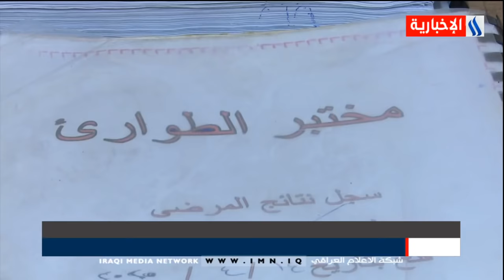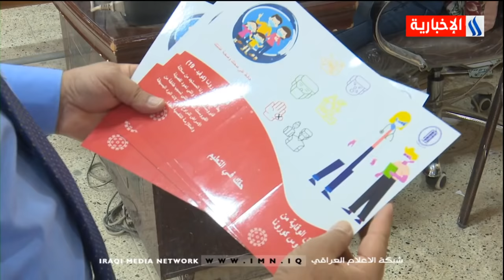نشرة أخبار السادسة مع صادق الشمري /11.09.2020